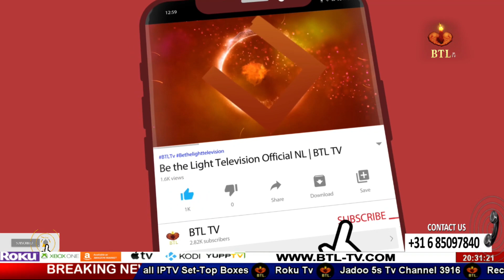Justice For Arzo & Huma Essa Nagri Mrs Fatima